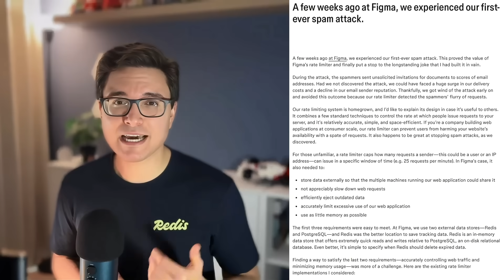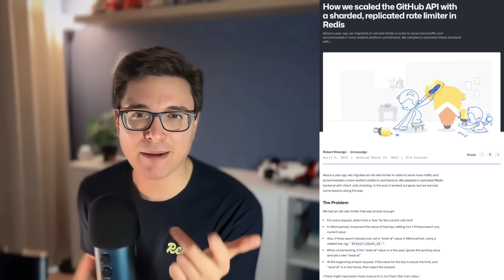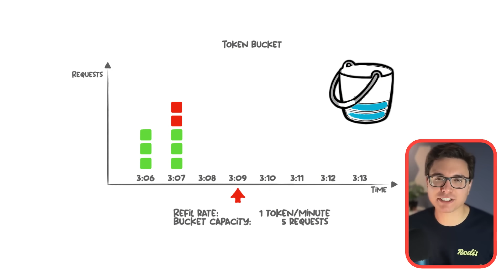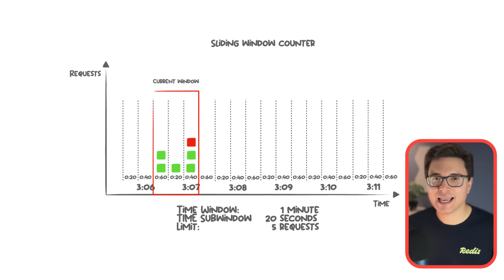Rate limiting with Redis: An essential guide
Understanding why you need a rate limiter is the easy part. However, with so many options out there, the real challenge is choosing which one to implement and how to make it work seamlessly.

Join @RaphaelDeLio  as he breaks down the most effective strategies for building powerful rate limiters with Redis.

Here’s what you’ll learn:
 • Why rate limiting is essential (hint: it’s more than just stopping spammers).
 • How Redis makes rate limiting fast, scalable, and reliable.
 • The most popular algorithms—Leaky Bucket, Token Bucket, Fixed Window, and Sliding Window methods—and how to pick the right one for your needs.

00:00 Introduction
00:20 Why use a rate limiter and real world examples
01:21 Why implement a rate limiter with Redis
02:06 Leaky Bucket
02:20 Token Bucket
02:53 Fixed Window Counter
03:22 Sliding Window Log
03:43 Sliding Window Counter
04:01 Disclaimer about dedicated videos showcasing the implementations
04:29 How to choose between these algorithms
05:20 Conclusion